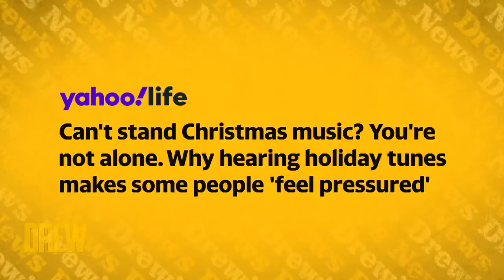Is Blonde Hair Cheugy? Brooke Shields Weighs In | Drew's News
Brooke Shields joins Drew and Ross Mathews to discuss today's buzziest news stories, including Brooke's Netflix movie A Castle for Christmas, cheugy hair trends, and more!